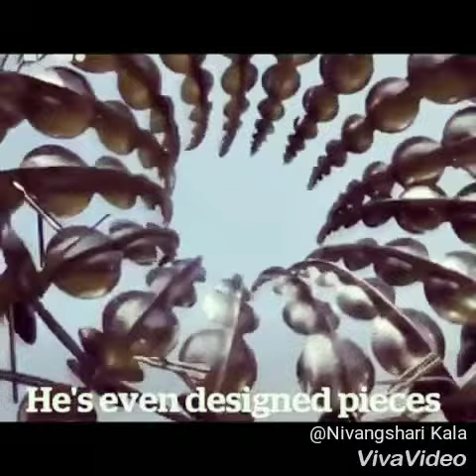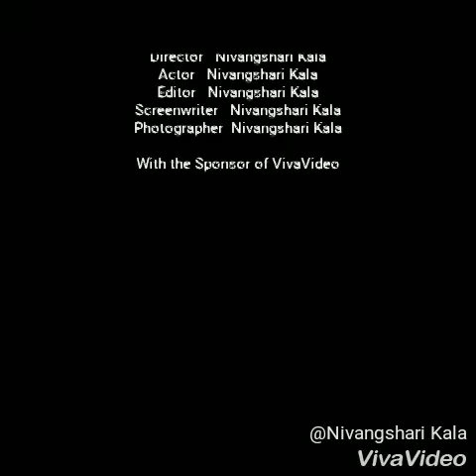Gajaananam bhoothganaadi sevitham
Vasudha ke khazane se